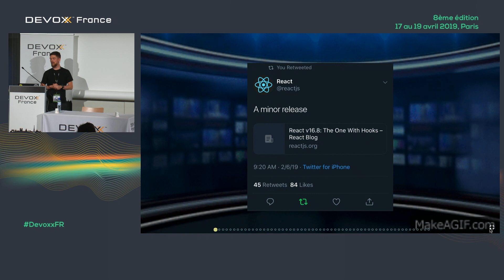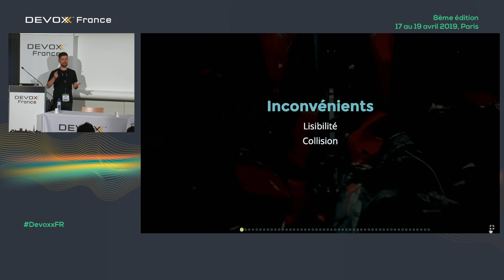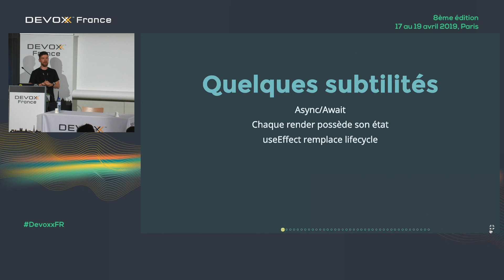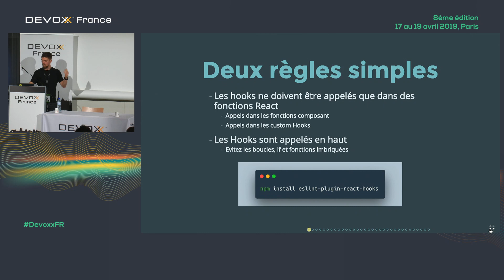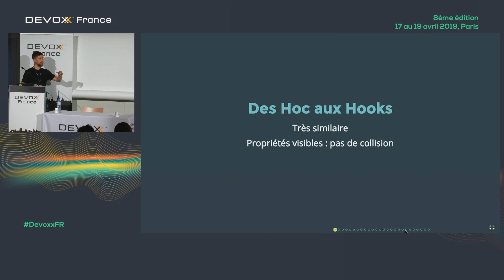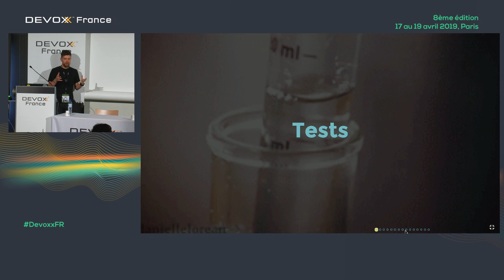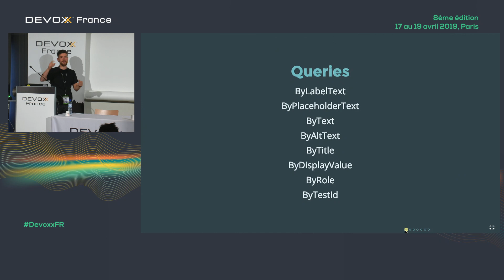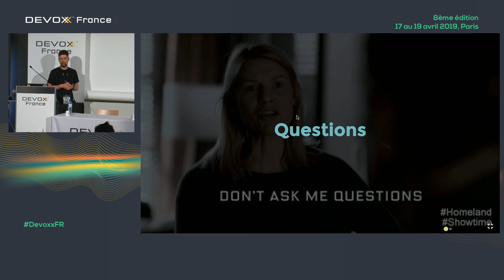Repenser son application React avec les Hooks (F. Youf)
Si vous vous intéressez de près ou de loin à React, vous n’avez pas pu passer à côté des Hooks ! Arrivée depuis la version 16.8, cette évolution majeure de l’API de React ouvre de nombreux horizons, simplifie beaucoup notre vie de tous les jours, mais pose également une problématique de réflexion sur la mise en place de nos composants. Après une introduction sur les hooks, nous verrons comment monter sa solution en embarquant un ensemble d’outils et de bonnes pratiques. Nous verrons comment organiser et tester son code et comment changer quelques habitudes pour utiliser pleinement cette nouvelle fonctionnalité